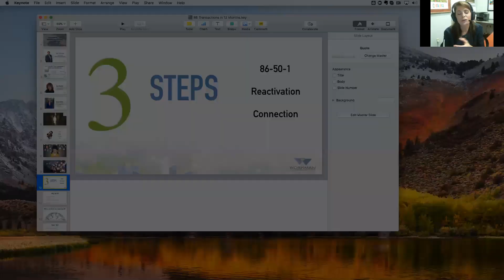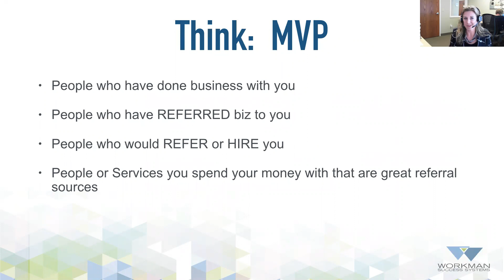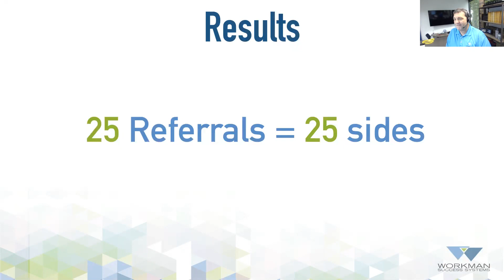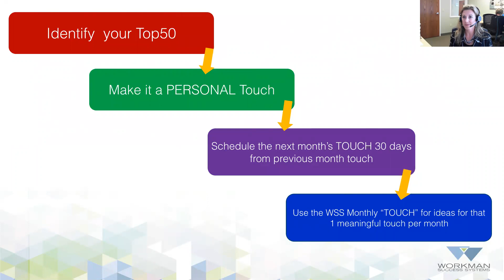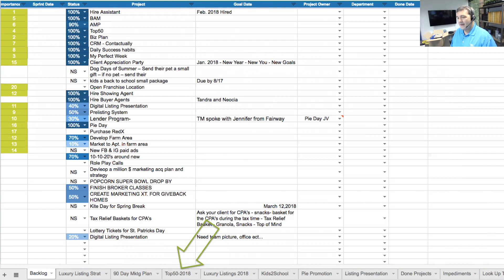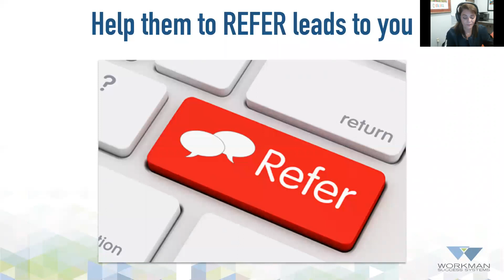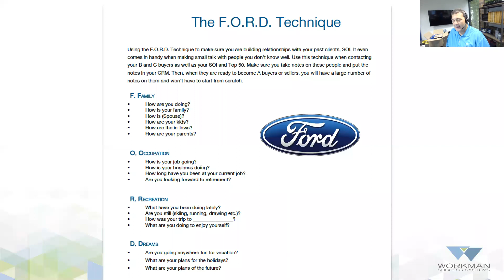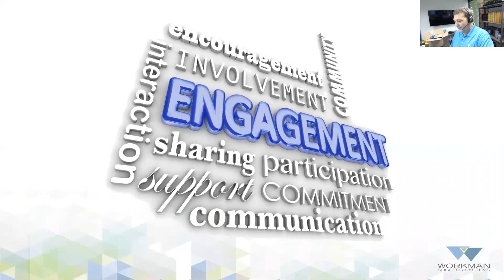86 Real Estate Transactions in 12 months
Listen to Master Coaches Verl Workman and Terri Murphy discuss how to leverage your relationships and find more referrals with the people that you are already dealing with. The goal is to find on average 7 transactions per month working with your friends and family!